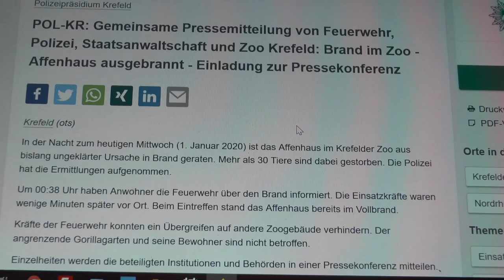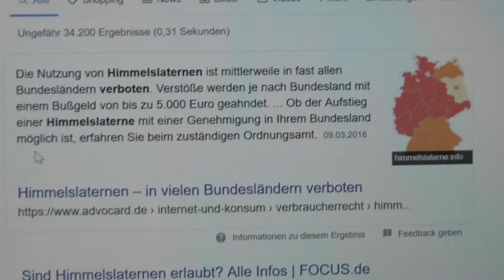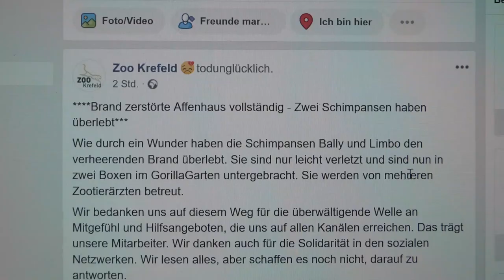[Flammeninferno im Zoo] Krefelder geschockt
0:38 riefen Anwohner die Krefelder Feuerwehr. Das Affenhaus steht im Vollbrand. Über 20 Affen kamen zu tote. Wer überlebte Bally und Limbo, das dachte man aber nicht mehr das Sie es geschafft haben.

Stundenland bekämpfte die Feuerwehr das 2000 m2 grosse Affenhaus. Die Polizei Schütze die Feuerwehr mit einem Großaufgebot wärend der Löscharbeiten.

Der Brand wurde wohl durch so "himmelslaternen" ausgelöst. Wobei Sie sind in einigen Bundesländern verboten. WIe die Polizei, der Zoo und die Staatsanwaltschaft Mittag mitteile, haben diese Himmelslaternen wohl den Brand ausgelöst.

Fahrlässige Brandstiftung? Naja ich sehe es anders. Wie kann man so ein Mist in der nähe eines Zoos, Tieren etc. anzünden? Kann mir das mal einer sagen? So ein W...

Galerie: ▶️ Keine vorhanden !!!

▶️ Mein Equipment: ◀️

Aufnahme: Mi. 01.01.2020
Text: MB
Kamera: MB